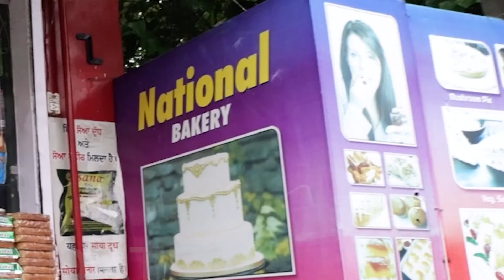ਬੱਸ ਤੇ ਮੋਟਰਸਾਈਕਲ ਦੀ ਭਿਆਨਕ ਟੱਕਰ 'ਚ 2 ਸਕੇ ਭਰਾਵਾਂ ਸਮੇਤ 3 ਦੀ ਮੌਤ | GBC UPDATE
ਬੱਸ ਤੇ ਮੋਟਰਸਾਈਕਲ ਦੀ ਭਿਆਨਕ ਟੱਕਰ 'ਚ 2 ਸਕੇ ਭਰਾਵਾਂ ਸਮੇਤ 3 ਦੀ ਮੌਤ
 ਗੜ੍ਹਸ਼ੰਕਰ-ਚੰਡੀਗੜ੍ਹ ਰੋਡ 'ਤੇ ਪਿੰਡ ਪਨਾਮ ਲਾਗੇ ਇਕ ਰਾਜਧਾਨੀ ਕੰਪਨੀ ਦੀ ਪ੍ਰਾਈਵੇਟ ਬੱਸ ਤੇ ਮੋਟਰਸਾਈਕਲ ਦੀ ਟੱਕਰ 'ਚ ਮੋਟਰਸਾਈਕਲ ਸਵਾਰ 2 ਸਕੇ ਭਰਾਵਾਂ ਸਮੇਤ 3 ਵਿਅਕਤੀਆਂ ਦੀ ਮੌਤ ਹੋਣ ਦੀ ਦੁੱਖਦਾਈ ਖਬਰ ਸਾਹਮਣੇ ਆਈ ਹੈ।
ਜਾਣਕਾਰੀ ਮੁਤਾਬਕ ਬੱਸ ਚੰਡੀਗੜ੍ਹ ਤੋਂ ਗੜ੍ਹਸ਼ੰਕਰ ਵੱਲ ਨੂੰ ਆ ਰਹੀ ਸੀ ਤੇ ਮੋਟਰਸਾਈਕਲ ਸਵਾਰ 3 ਵਿਅਕਤੀ ਗੜ੍ਹਸ਼ੰਕਰ ਤੋ ਬਲਾਚੌਰ ਵਾਲੀ ਸਾਈਡ ਨੂੰ ਜਾ ਰਹੇ ਸੀ, ਤਾਂ ਜਦੋਂ ਇਹ ਪਿੰਡ ਪਨਾਮ ਦੇ ਲਾਗੇ  ਪੁੱਜੇ ਤਾਂ ਇਨ੍ਹਾਂ ਦੀ ਆਪਸ ਵਿੱਚ ਭਿਆਨਕ ਟੱਕਰ ਹੋ ਗਈ। ਟੱਕਰ ਇਨ੍ਹੀ ਜਬਰਦਸਤ ਸੀ ਕਿ ਮੋਟਰਸਾਈਕਲ ਸਵਾਰ 3 ਵਿਅਕਤੀਆਂ ਵਿੱਚੋ 2 ਦੀ ਮੌਕੇ ਤੇ ਮੌਤ ਹੋ ਗਈ ਅਤੇ 1 ਨੇ ਹਸਪਤਾਲ ਜਾਕੇ ਦਮ ਤੋੜ ਦਿੱਤਾ। ਹਾਦਸੇ ਤੋਂ ਤੁਰੰਤ ਬਾਅਦ ਬਸ ਡਰਾਈਵਰ ਮੌਕੇ ਤੇ ਫ਼ਰਾਰ ਹੋ ਗਿਆ।  ਮੌਕੇ ਤੇ ਹਾਜ਼ਰ ਲੋਕਾਂ ਨੇ ਦੱਸਿਆ ਕਿ ਹਾਦਸਾ ਬੱਸ ਦੀ ਰਫਤਾਰ ਤੇਜ਼ ਹੋਣ ਨਾਲ ਵਾਪਰਿਆ।
ਮ੍ਰਿਤਕਾਂ 'ਚ ਪਿੰਡ ਪਚਨੰਗਲਾਂ ਵਾਸੀ ਅੰਗੂਰੀ ਲਾਲ ਦੇ ਬੇਟੇ ਨਿੱਕੂ ਤੇ ਰੋਕੀ ਨਾਮ ਦੇ 2 ਸਕੇ ਭਰਾ ਅਤੇ ਇਕ ਹੇਮਰਾਜ ਪੁੱਤਰ ਜਗਦੀਸ਼ ਰਾਮ ਪਿੰਡ ਪੰਚਨੰਗਲਾਂ  ਸ਼ਾਮਿਲ ਹੈ। ਥਾਣਾ ਗੜ੍ਹਸ਼ੰਕਰ ਪੁਲਿਸ ਨੇ ਮੌਕੇ ਤੇ ਪਹੁੰਚਕੇ ਮ੍ਰਿਤਕਾਂ ਦੀ ਦੇਹਾਂ ਨੂੰ ਪੋਸਟਮਾਰਟਮ ਲਈ ਸਿਵਿਲ ਹਸਪਤਾਲ ਦੇ ਵਿੱਚ ਲਿਆਂਦਾ ਗਿਆ।
ਪੁਲਿਸ ਚੌਂਕੀ ਸਮੁੰਦੜਾ ਏ ਐਸ ਆਈ ਸੁਖਵਿੰਦਰ ਸਿੰਘ ਨੇ ਜਾਣਕਾਰੀ ਦਿੰਦਿਆਂ ਦੱਸਿਆ ਕਿ ਮ੍ਰਿਤਕਾਂ ਦੇ ਪਰਿਵਾਰ ਦੇ ਬਿਆਨਾਂ ਤੇ ਬਣਦੀ ਕਾਰਵਾਈ ਕੀਤੀ ਜਾਵੇਗੀ ਅਤੇ ਮ੍ਰਿਤਕਾਂ ਦਾ ਪੋਸਟਮਾਰਟਮ ਕਰਵਾਕੇ ਦੇਹਾਂ ਪਰਿਵਾਰ ਦੇ ਹਵਾਲੇ ਕੀਤੀਆਂ ਜਾਣਗੀਆਂ।
ਬਾਈਟ 1:ਪਬਲਿਕ
ਬਾਈਟ 2:ਪਬਲਿਕ
ਬਾਈਟ 3:ਸੁਖਵਿੰਦਰ ਸਿੰਘ ਏ ਐਸ ਆਈ

News,Information,Debate